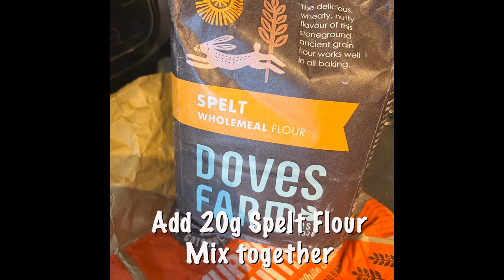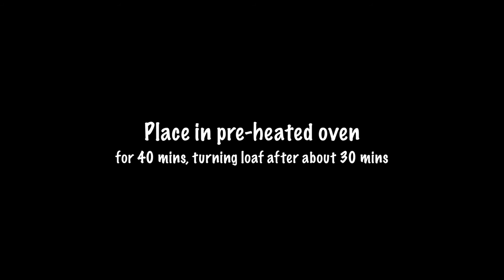Campervan Cookery - Easy Bake Bread: PAIN DE CHAMPAGNE!!! (Cheat's Sourdough)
Food prep in the van can be a nightmare.

Here's a simple recipe for Pain de Champagne, a great quick substitute for sourdough, saving the painstaking process of making and maintaining a starter.

Unless you've got an oven in the van, this is one to prepare before you set off, but it keeps for days in the fridge.